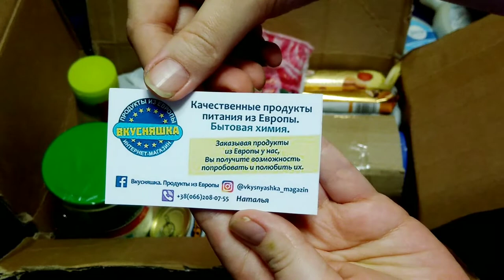Посылка с продуктами от Вкусняшки. Продукты из Европы!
Страничка на "Вкусняшка. Продукты из Европы"

Привет всем!

ПЛЕЙЛЕСТЫ:
и др.плейлисты)